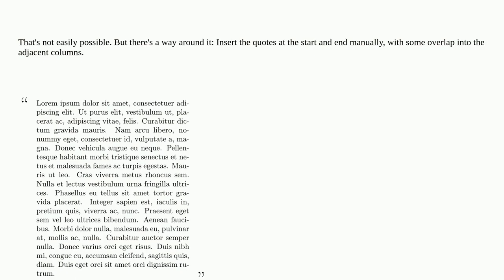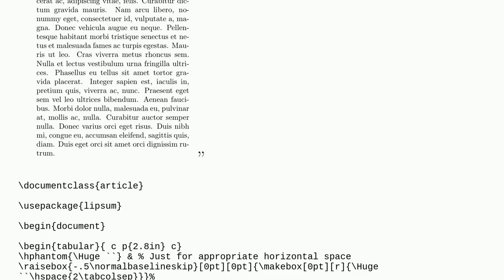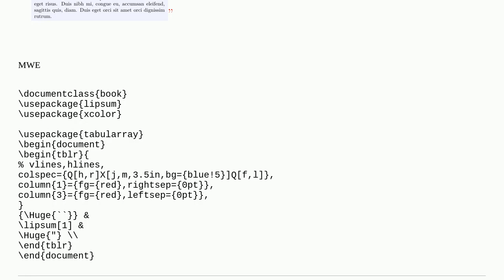Tex: Is there any way to vertically align each cell in a row differently?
Is there any way to vertically align each cell in a row differently?

A special thanks goes out to the community

  tables vertical-alignment